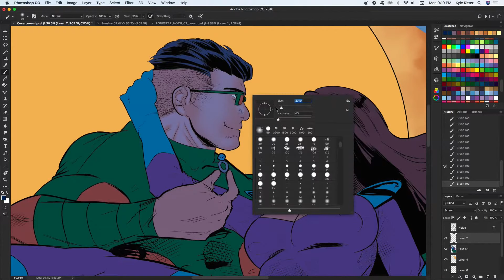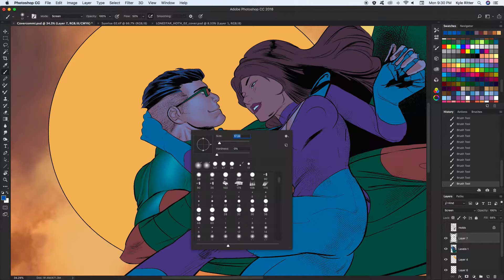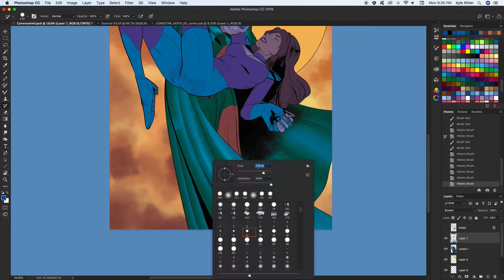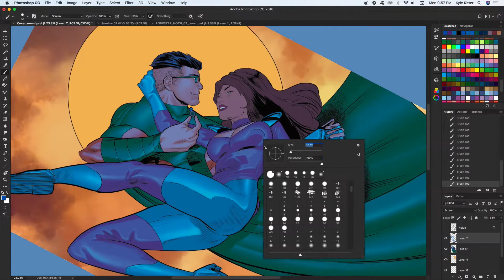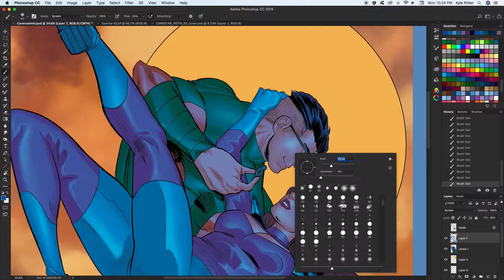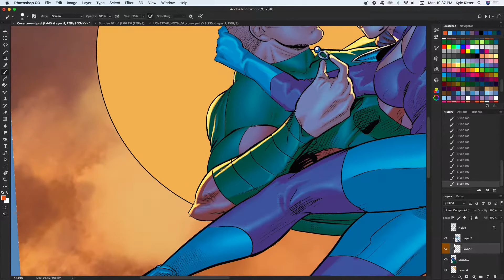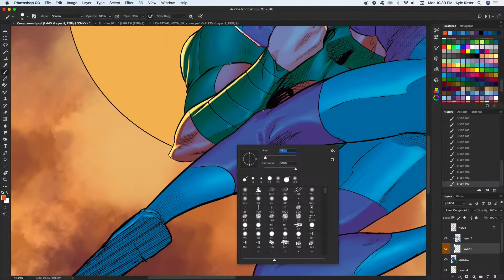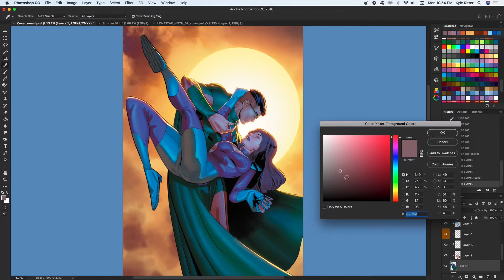Epic Comic Cover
Illustration by Ramon Perez. Coloring by Kyle Ritter.